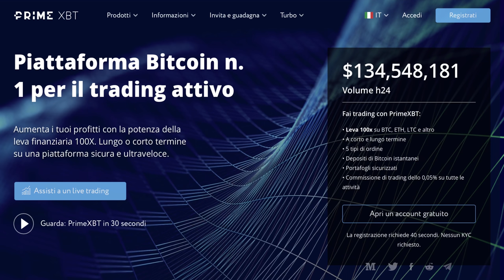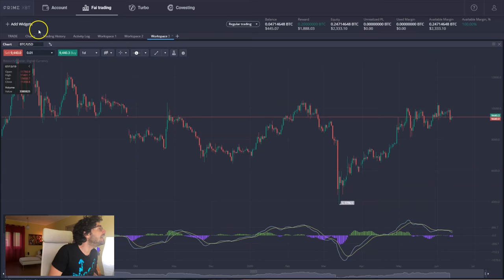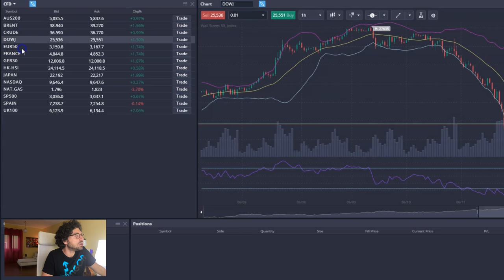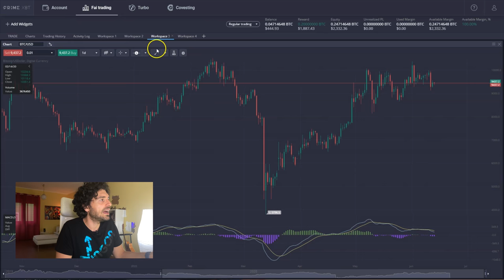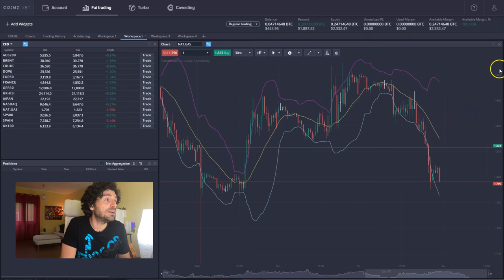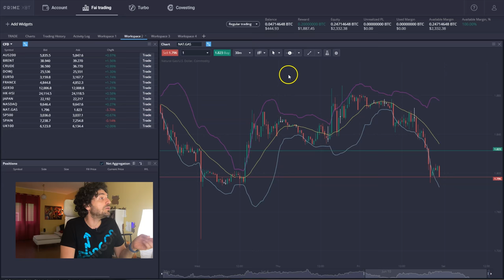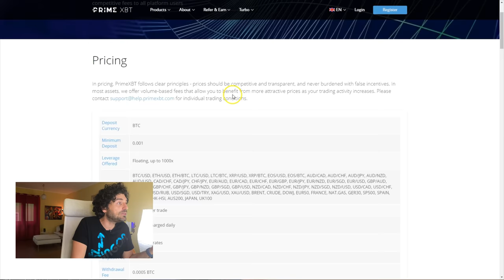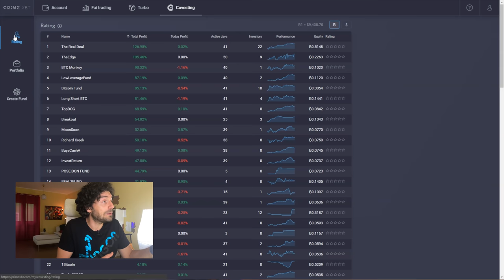GUADAGNARE BITCOIN con il TRADING sugli INDICI DI BORSA. Ho usato questo broker!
È possibile guadagnare Bitcoin facendo trading sugli indici di borsa. Questo è il broker!
Nell'ultima settimana ho utilizzato questo broker per fare trading con bitcoin su Nasdaq e Sp500. Fantastico!
- Analisi del broker PrimeXbt
- Pro e Contro
- Come guadagnare bitcoin con il trading
- La sicurezza del broker
- Come utilizzare il broker per fare trading con bitcoin corretto
Buona visione